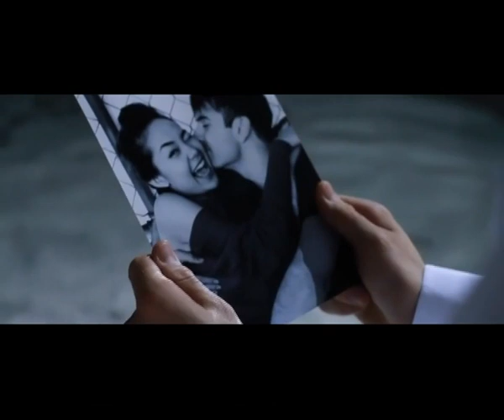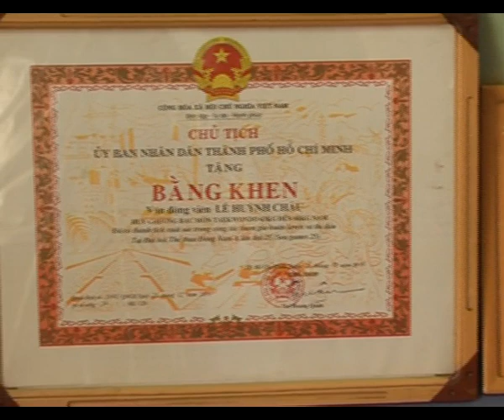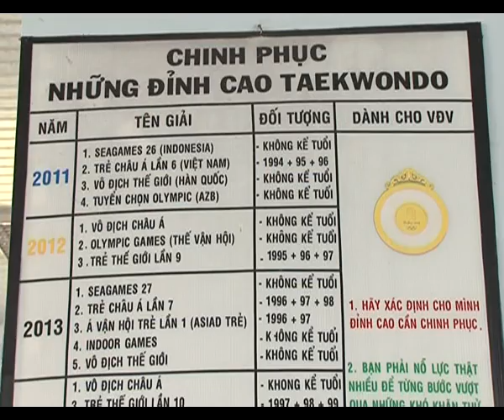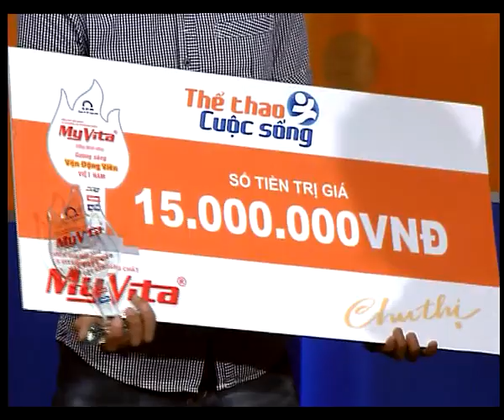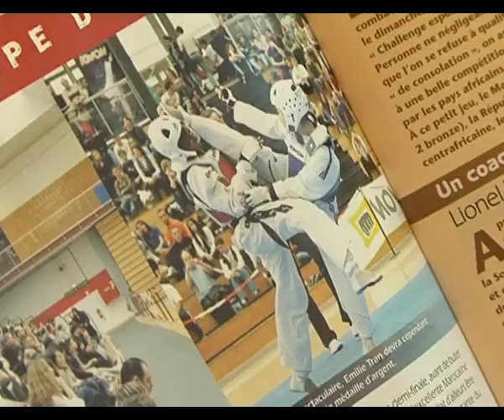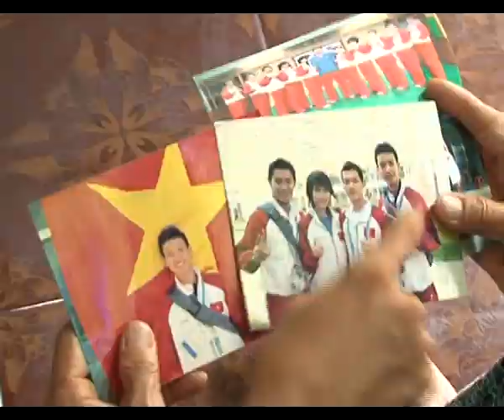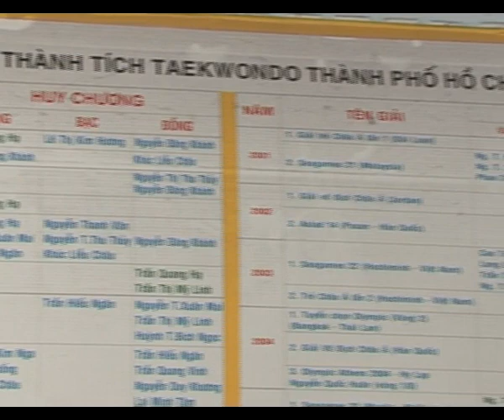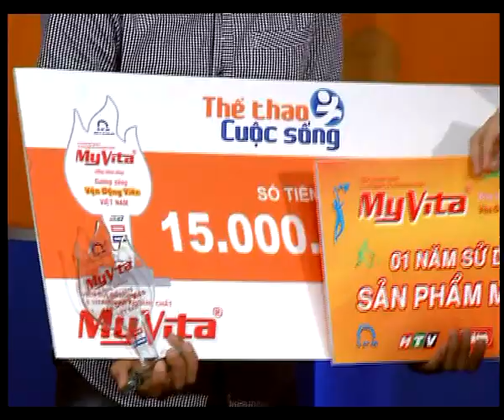VĐV Taekwondo Lê Huỳnh Châu - [Thể Thao và Cuộc Sống - 11.05.2013]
► Tất Tần Tật chuyện thể thao Việt Nam